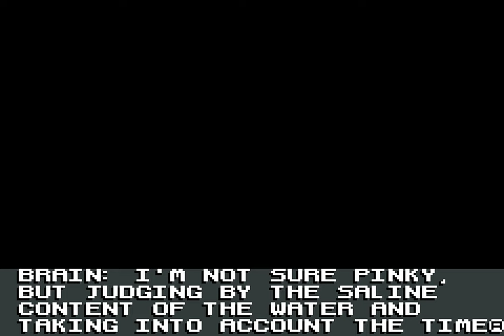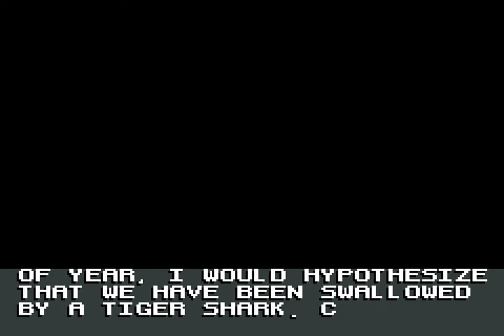Longplay of Pinky and The Brain: The Master Plan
Longplay of Pinky and The Brain: The Master Plan, played as the PAL version on the Game Boy Advance. This game's version was released on Aug. 30th, 2002.

0:00:00 - Introduction
0:02:54 - Practice
0:05:58 - Start
1:40:25 - Boss: Roofus
1:45:06 - Ending & credits

By: Terua